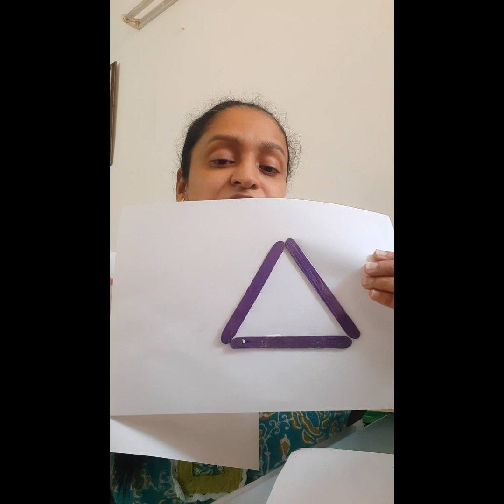Teach Coloring Within the Borders | Achieve Step By Step Coloring Targets | Coloring Goals | Autism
Teach step by step methods of coloring to your autistic kids. Teach them how to color within borders.

Lets Conquer Autism. Autism is Curable Only With Special Techniques, Hardwork, Patience and Consistency.